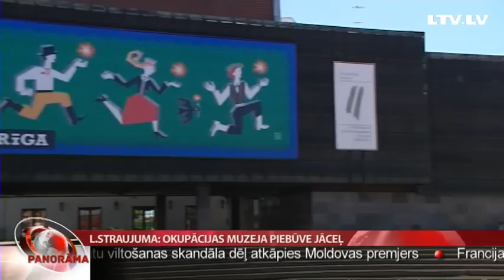L.Straujuma: Okupācijas muzeja piebūve jāceļ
Valdība nemainīs lēmumu par Okupācijas muzeja rekonstrukciju. To muzeja darbiniekiem šodien apliecināja Ministru prezidente Laimdota Straujuma. Muzeja biedrību satraucis Rīgas būvvaldes lēmums līdz septembrim atlikt muzeja rekonstrukcijas projekta izskatīšanu. Turklāt 20 populāri arhitekti iebilst pret Gunāra Birkerta piedāvātās piebūves - "Nākotnes nama" - celtniecību, norādot, ka ēka atstājama kā modernisma arhitektūras piemineklis. Stāsta Judīte Čunka.